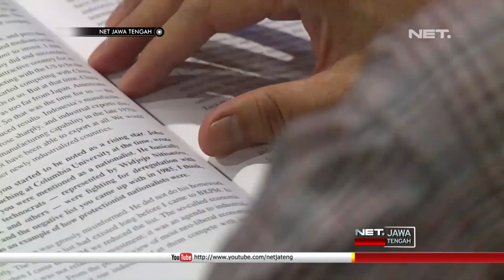Oh! Jadi Begini Arti Golput Yang Sebenarnya. Yakin Masih Mau Golput Nih?- NET JATENG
Pemilu dua ribu sembilan belas tinggal hitungan hari. Namun masih banyak warga yang berniat untuk golput. Lalu seperti apa golput sebenarnya? kami punya ulasannya.